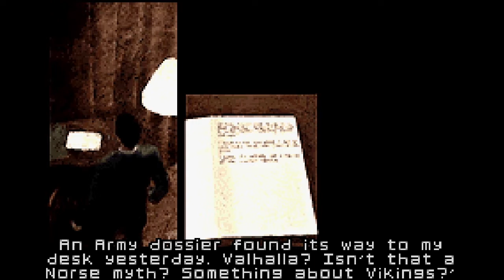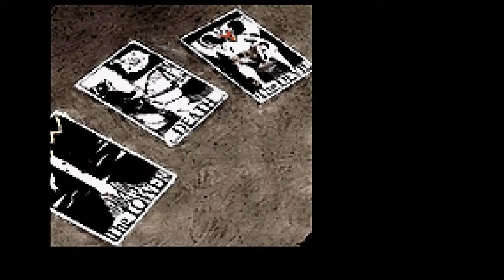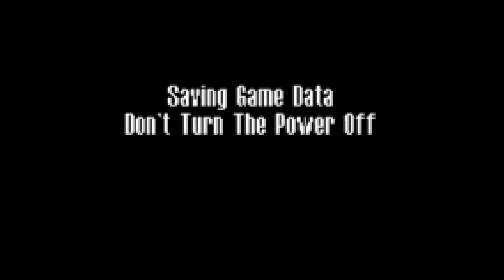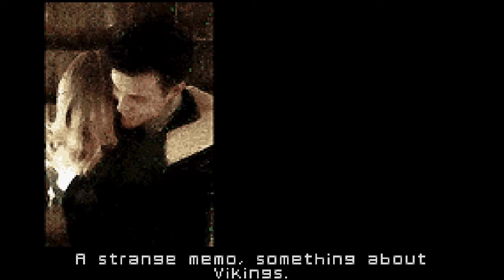[RC64] Max Payne GBA Part 2 (FULL STREAM)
Originally streamed February 22nd, 2022